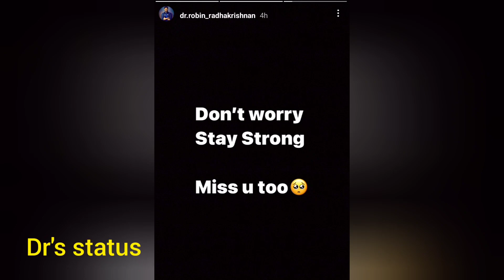Robin നെ പോലെ Dilsha ക്കും 6th sense ❤️😱 Dilsha യെ miss ചെയ്യുന്നെന്ന് Dr Robin Dilsha miss Doctor❤️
drrobin
latest malayalam videos and trending videos daily
Dr Robin Radhakrishnan Guest at Mavelikkara

Dr.Robin mass
You guys will love this troll video❤️

dr robin
bigg boss malayalam
bigg boss
jasmine moosa

bigbossmalayalamseason4
ronson
dilsha
blesslee
robin
sujithra
dhanya
lakshmipriya
jasmin
riyas
akhil
suraj
vinay
dr robin bigg boss,
dr robin radhakrishnan,
dr robin secret room,
dr robin evicted,
dr robin out from bigg boss,
dr robin army,
dr robin bigg boss entry

dr robin
bigg boss malayalam
bigg boss
jasmine moosa